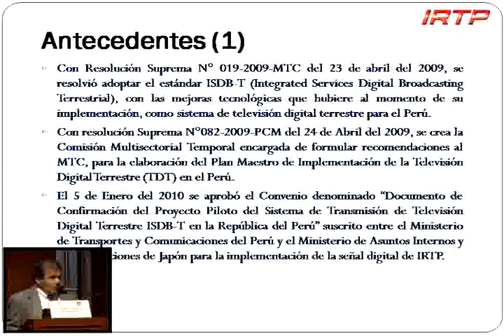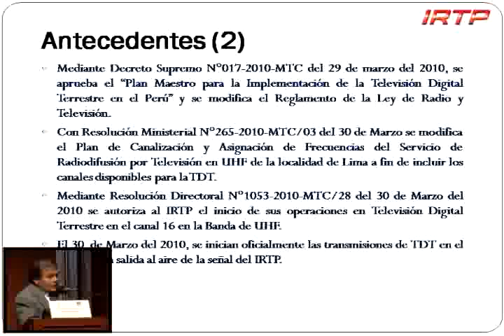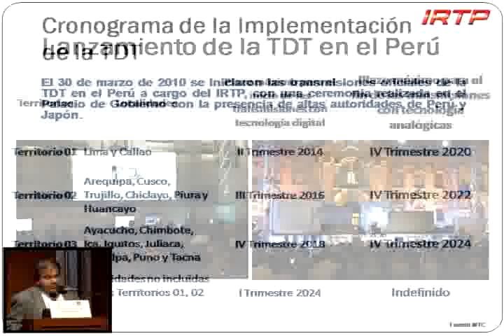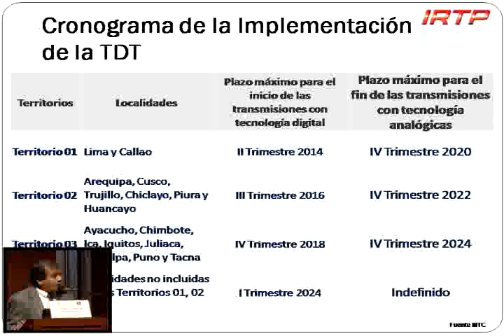Desarrollo de la Televisión Digital Terrestre en la Televisión Estatal - Canal 7 parte 1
VI SEMANA TECNOLOGICA
Seminario Televisión Digital
Día: Jueves 18 de Noviembre del 2010
Hora: 18:00 a 21:00 horas
Lugar: CECOI INICTEL-UNI -- Av. San Luis 1771 San Borja

Segunda Ponencia
Entidad: Canal 7
Expositor: Ing. Jose Aguilar Surichaqui
Cargo: Gerente Técnico de IRTP del Perú
Ponencia: Desarrollo de la Televisión Digital Terrestre en la Televisión Estatal